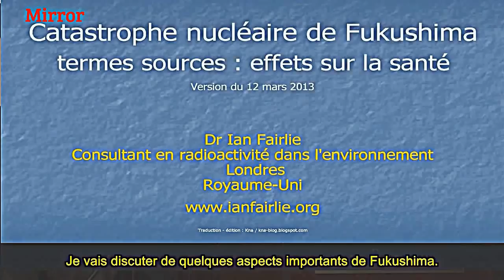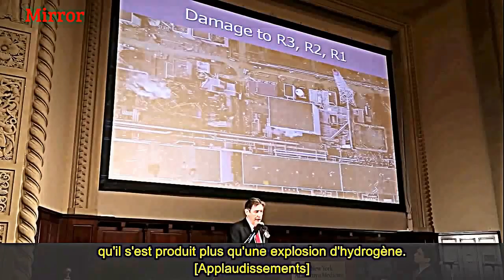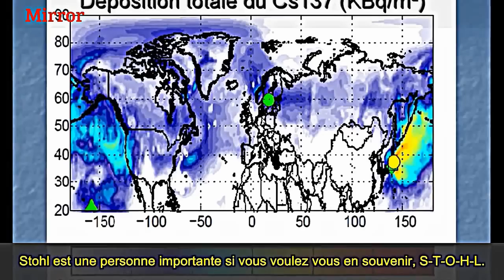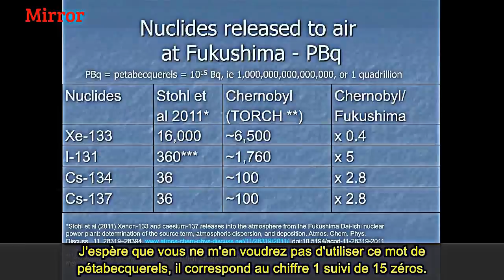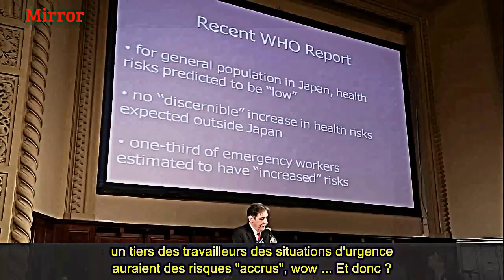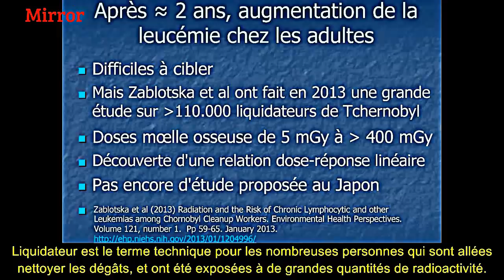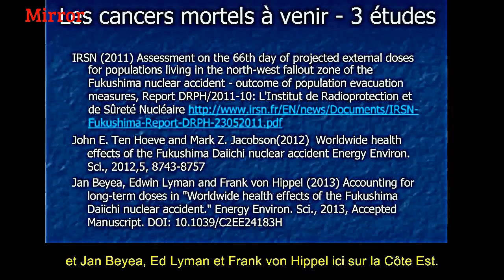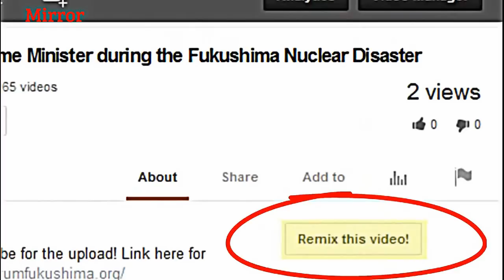Fukushima radioactive releases & health effects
Mirrored from MsMilkytheclown1 on Jun 9, 2014
* Note from M: Dr Ian Fairlie,specialist radiological hazards, is an independent consultant in the field of radioactivity in the environment. Here are the topics covered in this video

- Brief overview of the progress of the disaster at Fukushima
- Extent of contamination by radioactive clouds, comparison with Chernobyl
- Initial Health Effects: infant mortality and stillbirth, abnormal thyroid
- Sanitary coming Consequences: cancers, cardiovascular disorders
- Importance of collective radiation doses

Traduction, édition et sous-titrage par mes soins.

Thank You Milky, Thank You Cinema Forum Fukushima ), Thank You Helen Caldicott Foundation's Symposium ) and Thank You kna60!!